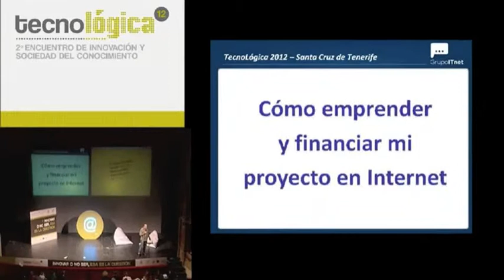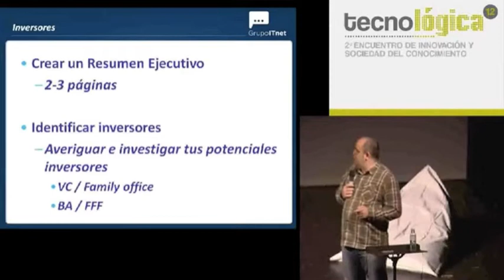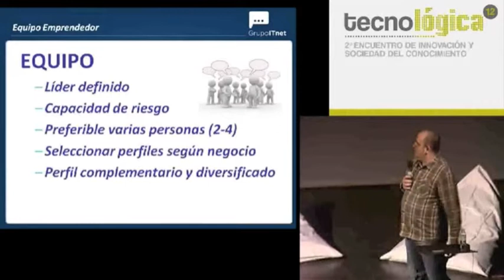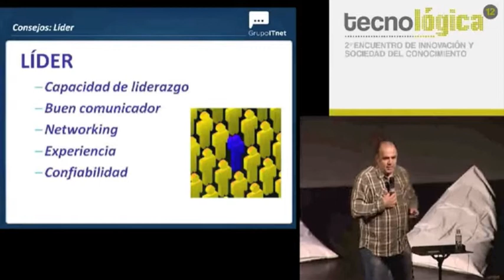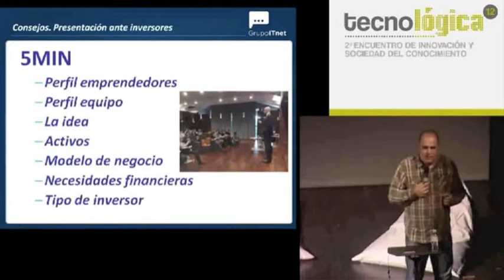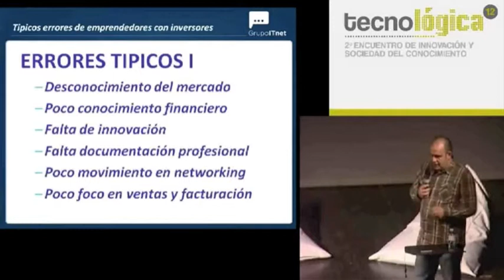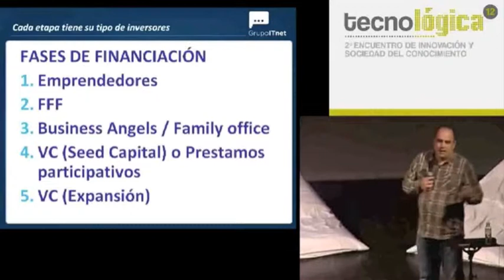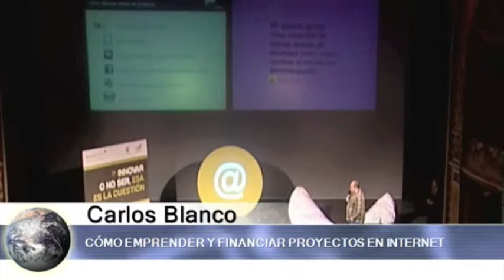Tecnológica12: Ponencia de Carlos Blanco - ItNet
Charla de Carlos Blanco de ItNet durante Tecnológica12, tecnologicasc, II Encuentro de Innovación y Sociedad del Conocimiento, que tuvo lugar el 8 de marzo de 2012 en Santa Cruz de Tenerife